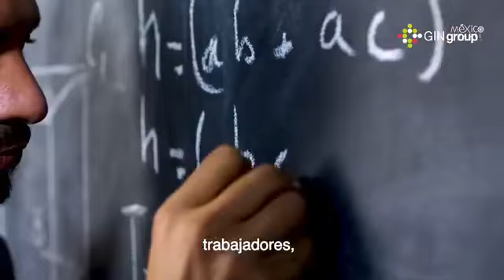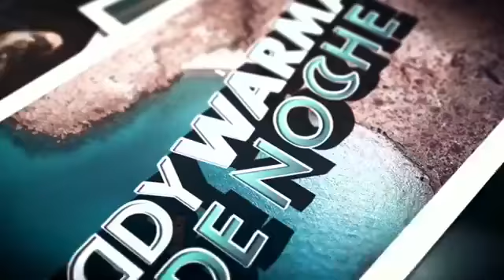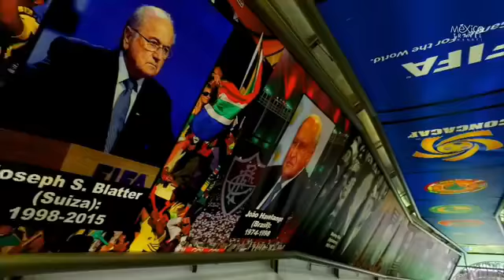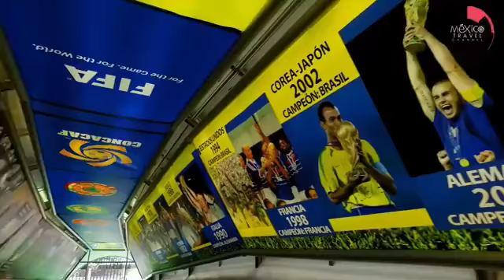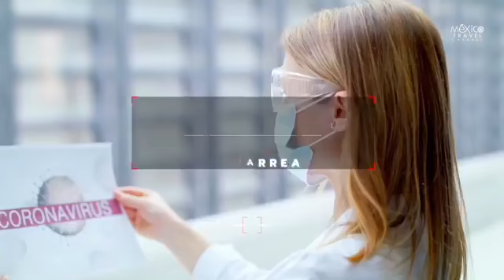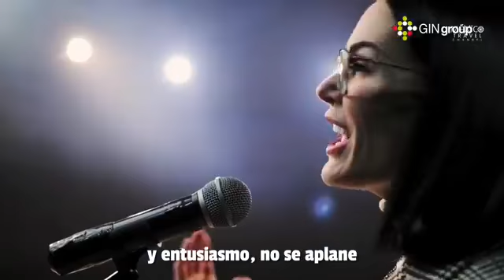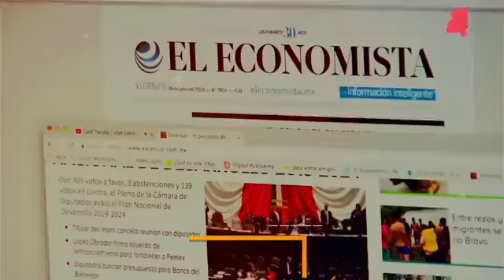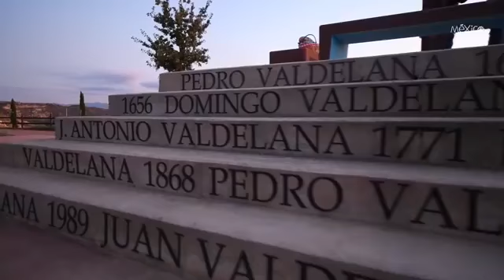Eddy Warman de noche - Capítulo 26